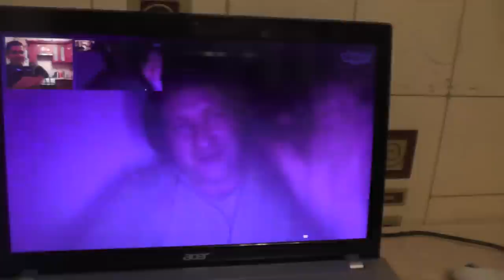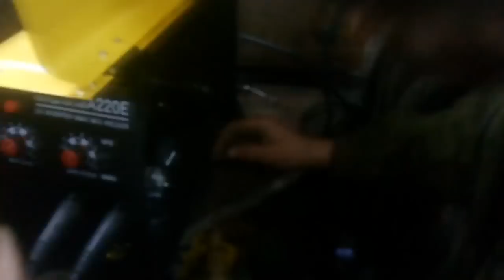Skiper от Альфаград нашёл хозяина.Милейшее видео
Приз обрёл хозяина в ролике показано как новый хозяин испытывал сварочный аппарат.Милейшее видео радость обладателя приза радует глаз.